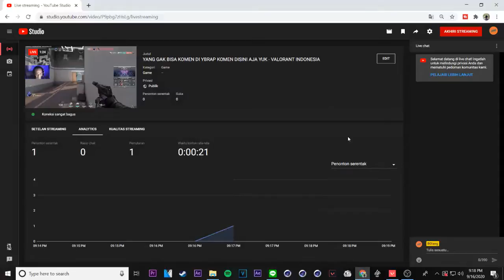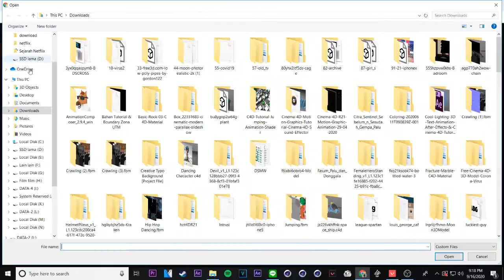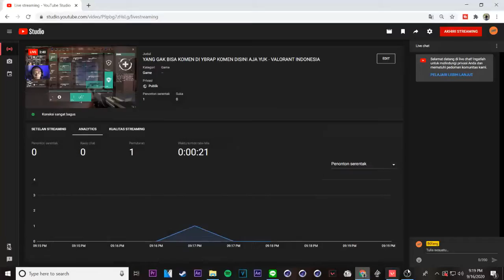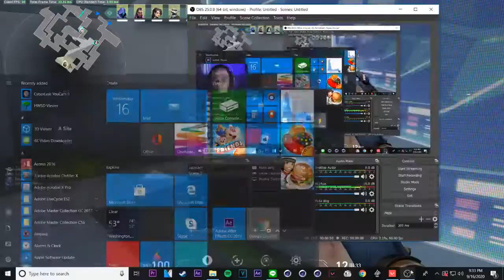RAZE.EXE!!! - VALORANT INDONESIA